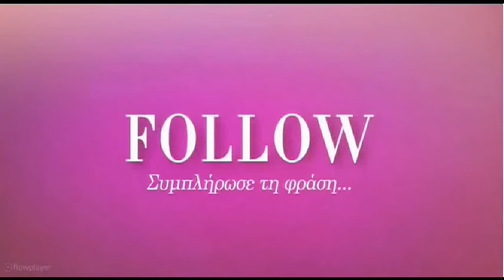Helena Paparizou - Interview @ Follow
Video Edit: Marinos